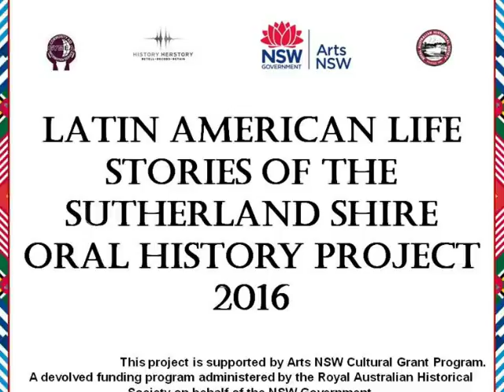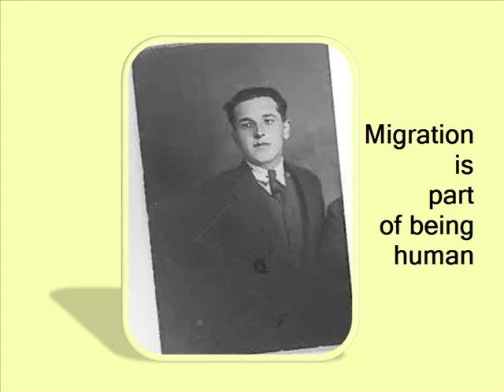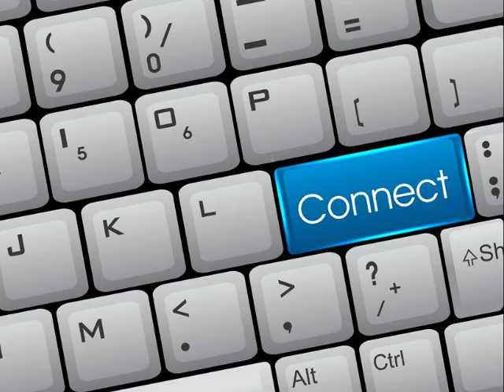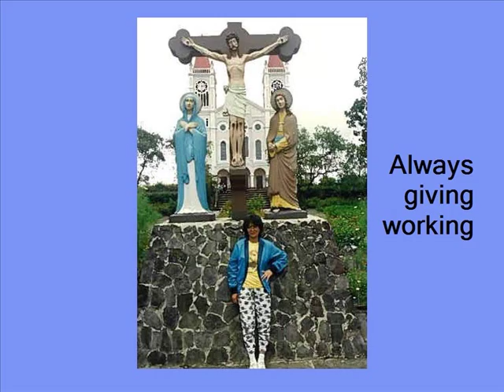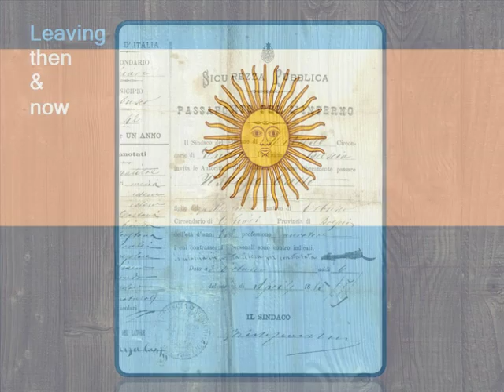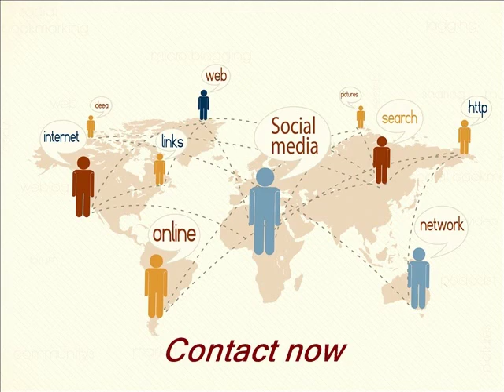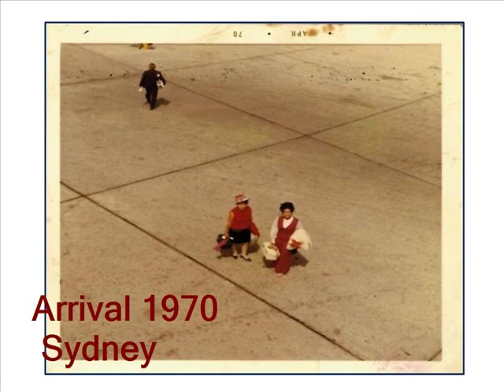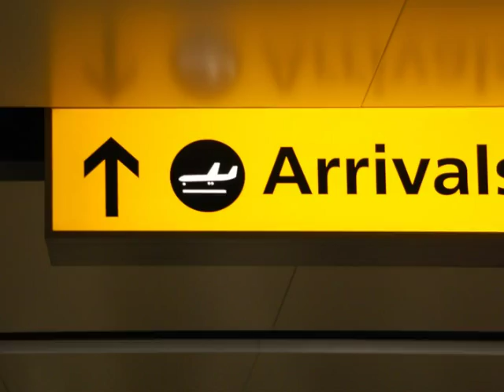Latin American Life Stories of the Sutherland Shire Oral History Project 2016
During 2015 and 2016 Gymea Community Aid & Information Service carried out an oral history project with people of recent Latin American origin who have made the Sutherland Shire their home. Latin American Life Stories of the Sutherland Shire Oral History Project was supported by the Arts NSW Cultural Grants program. Ten interviews were conducted, seven women and three men with one interview conducted with a Spanish interpreter. The project explored the experience of moving to a new culture and country from each narrator’s unique perspective and the insights offered by the narrators demonstrate the complexities and also some common themes of being a migrant. The interviews were processed into a collection which will be archived and accessible to the public at Sutherland Shire Council Library. This short movie summarises the overall project and was first shown at the project’s launch in April 2016.